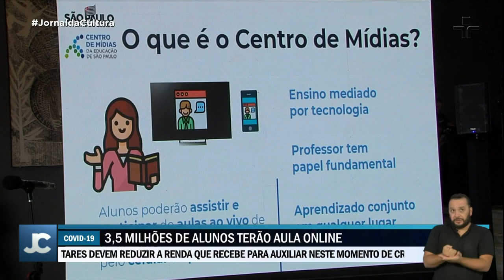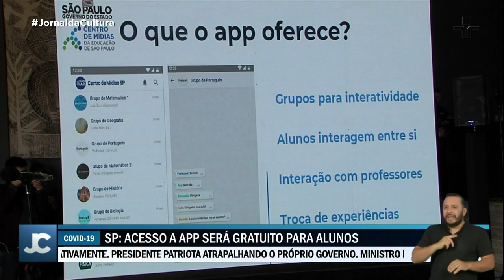Em parceria com a TV Cultura, Governo de São Paulo anuncia novo canal de educação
Três milhões e meio de estudantes da rede pública estadual passarão a ter aulas em tempo real, pela TV aberta e aplicativo de celular, durante a pandemia de coronavírus. A plataforma foi lançada na sexta-feira (3) pelo Governo de São Paulo.

Os alunos terão opção de assistir aulas pela TV através de um novo canal, a TV Cultura Educação que transmitirá videoaulas ao vivo. A aula inaugural será na segunda-feira (6).